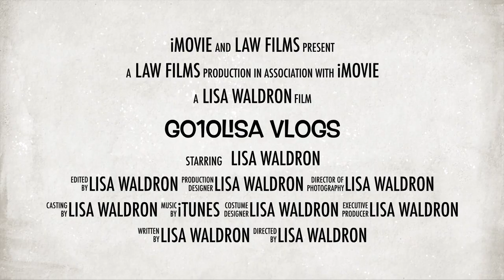Clean With Me -Entryway, Foyer and Dining Room | Go10Lisa Vlogs 2019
Today's clean with me episode is me cleaning my entryway, foyer and dining room area.
Hope this video inspired you!

Products Used in this video:
-Paper. towels
-Wood Cleaner
-Vacuum
-Swiffer
-Water & Rubbing Alcohol (glass cleaner)

Music
-Youtube Music